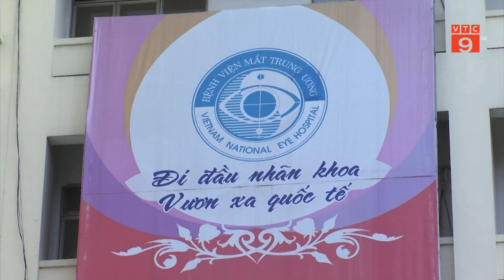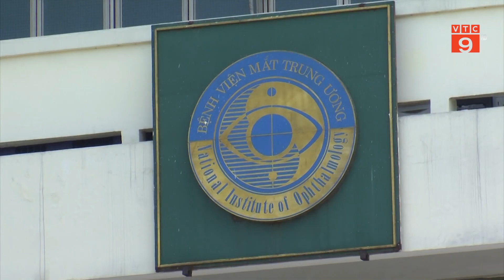VÌ SAO SAU MỔ THỦY TINH THỂ MẮT BỆNH NHÂN VẪN MỜ? | VTC9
VTC9 | VÌ SAO SAU MỔ THỦY TINH THỂ MẮT BỆNH NHÂN VẪN MỜ? | VTC9